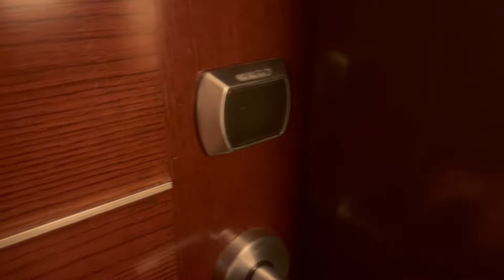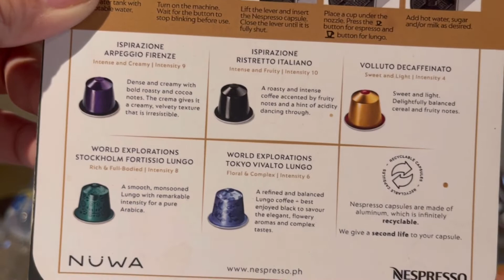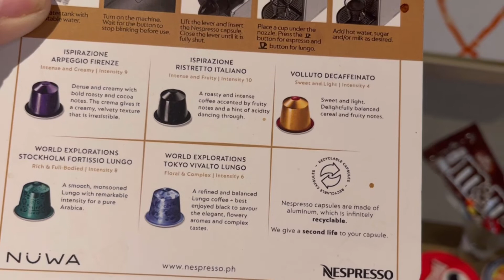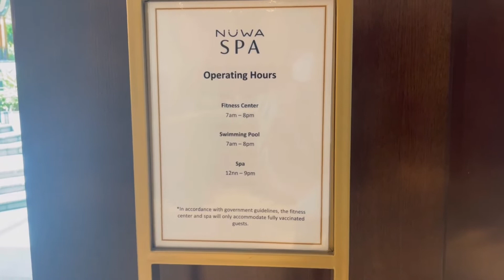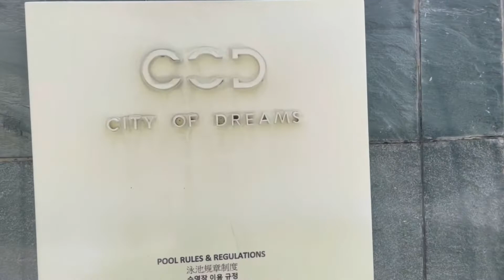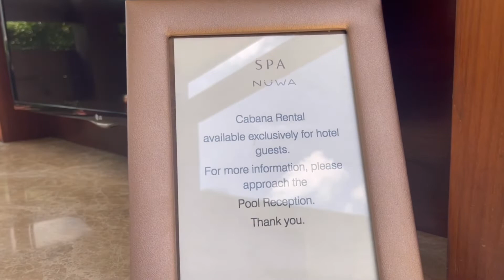Nuwa Hotel-COD, how much is the cheapest room?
After hotel Okura, our agent booked us at Nuwa Hotel-COD, Manila for the amount of 5,000 php for 1 night. It does not include breakfast.
The room is only good for 2 adults and 2 children.
Just like us, my children is 4 and 2 adults so have to book 2.